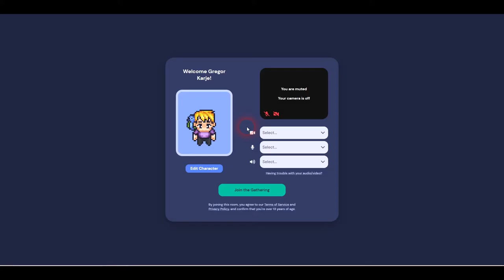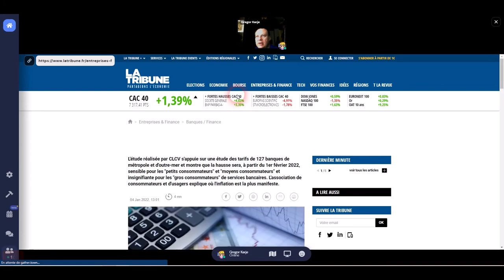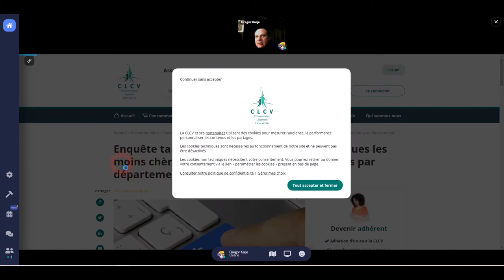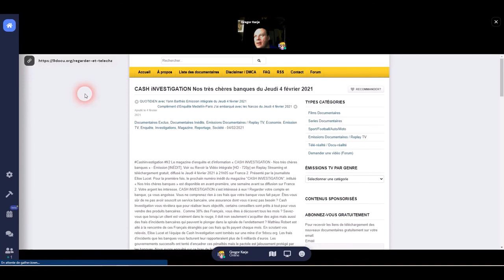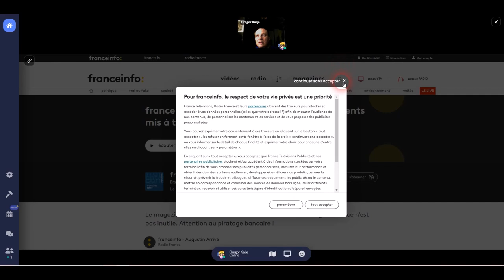Banksters : les frais bancaires des faibles revenus augmentent en 2022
(la plus value des banques sur la pauvreté aussi !)